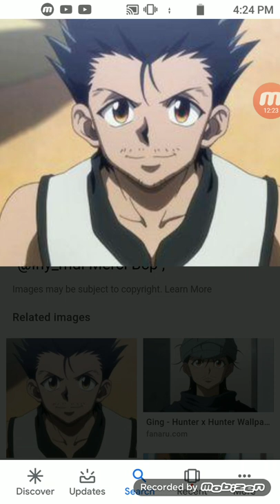What if deku had nen part 5